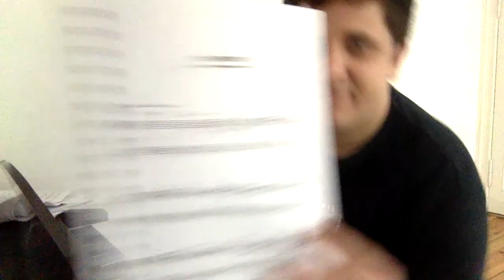honesty joel juancho